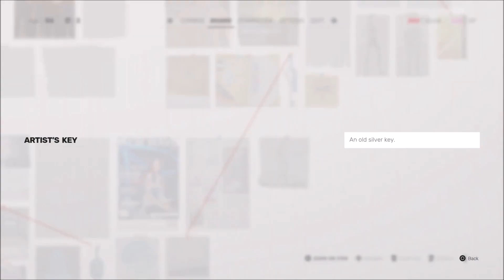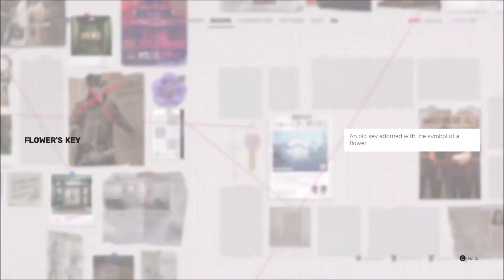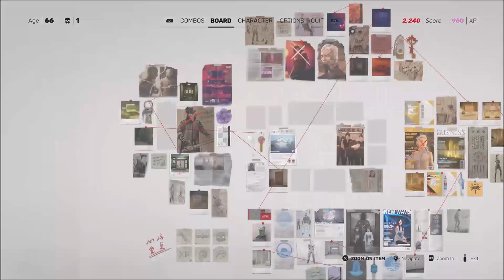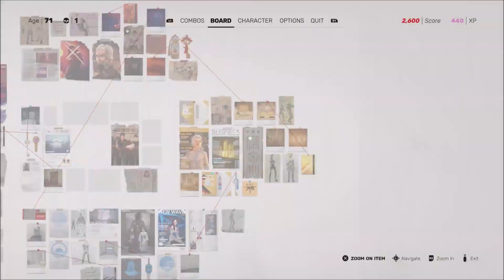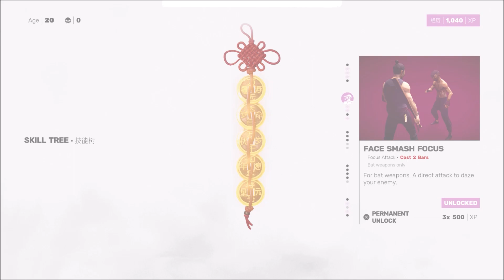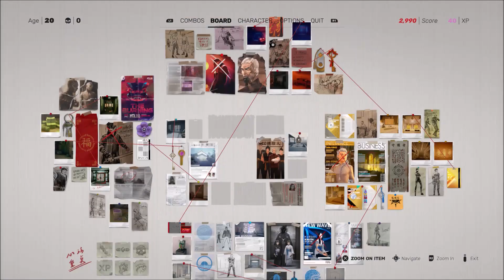BOARD 1-4 DONE | SIFU | PART 6